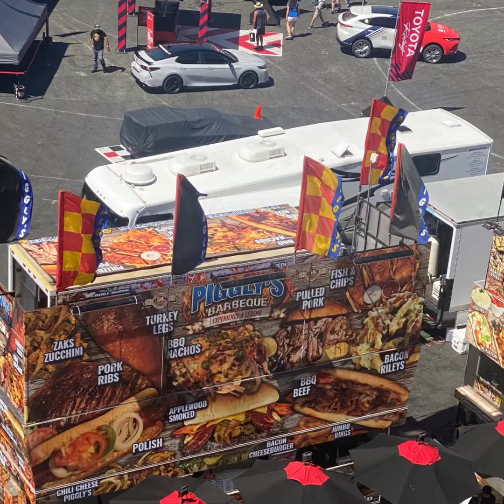Camping at Sears point for the drag races 2021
Camping at the sonoma drag races in the carousel !